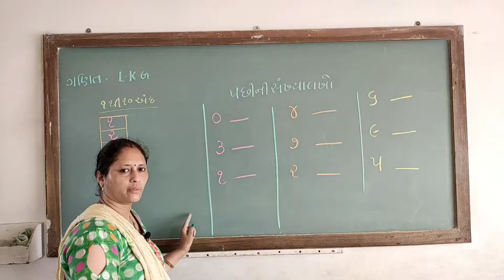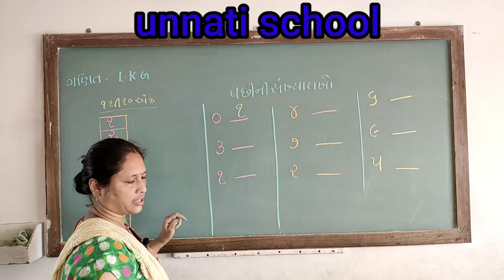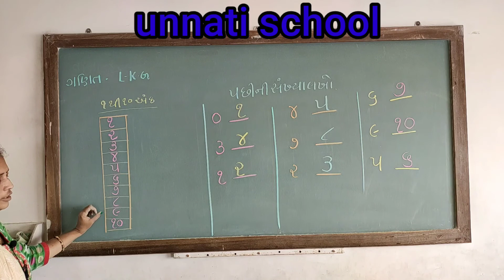NCERT | LKG ગણિત |1 થી 10 માં પાછળ આવતી સંખ્યાની ઓળખ |UNNATI SCHOOL